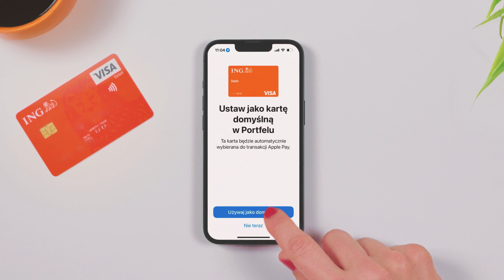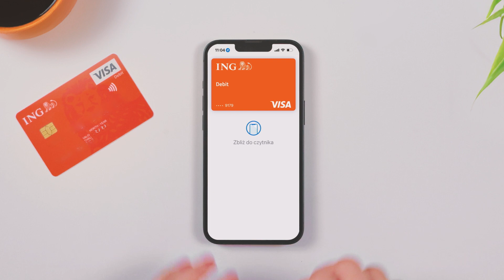Jak dodać kartę do Apple Pay?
Płać szybko, prosto i bezpiecznie - Twoją kartą Visa zbliżeniową w Apple Pay. Szybkie wyjście do sklepu albo na lunch? Zabierz tylko smartfon i płać Apple Pay. To proste.  Sprawdź więcej na